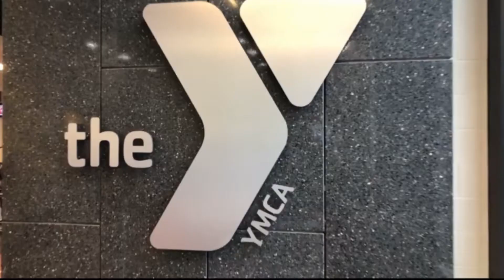Reaching Out 0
Reaching out to you for your support